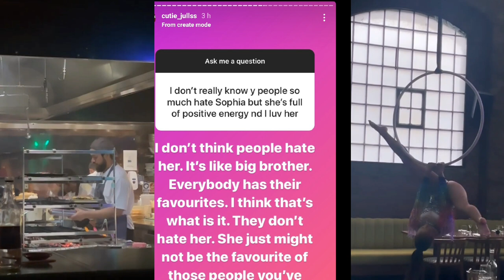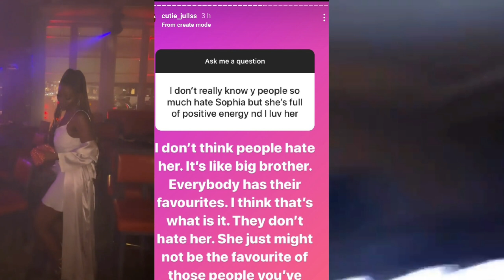DAVIDO& CHIOMA FOREVER TO GO❤ ITS ALL LOVE,CONFIRMED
WELCOME BACK TO MY CHANNEL...THIS VIDEO IS ABOUT THE QEATION AND ANSWER SECTION OF A POPULAR BLOGGER CALLED CUTIE JULS REVEALED DAVIDO AND CHIOMA WEDDING PLAN AND ALSO AS THEY TAKE THEIR RELATIONSHIP SERIOUSLY...PLS LIKE SHAREAND SUBSCRIBE